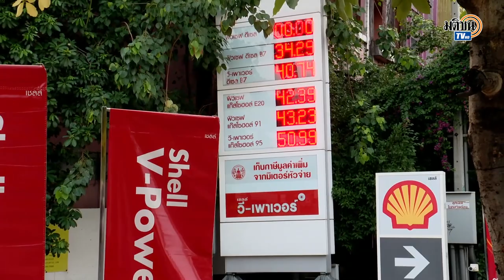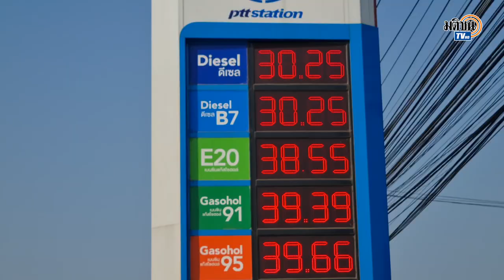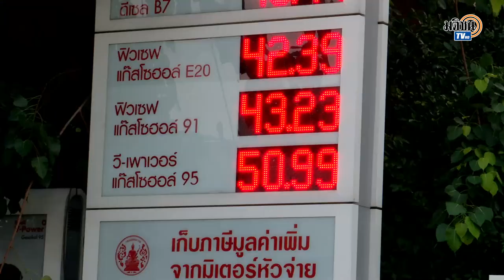อดีตขุนคลัง ชง 9 ข้อเสนอ ถึงประยุทธ์ การบริหารวิกฤตเศรษฐกิจ สงครามยูเครน : Matichon TV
ดร. สุชาติ ธาดาธำรงเวช อดีตรัฐมนตรีว่าการกระทรวงการคลัง 9 ข้อเสนอ ถึง พลเอกประยุทธ์ การบริหารวิกฤตเศรษฐกิจ